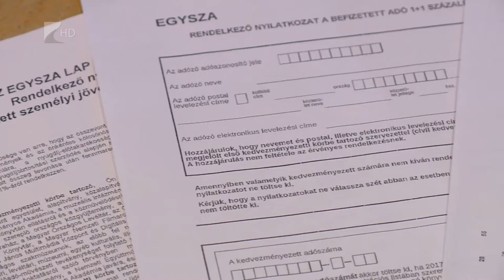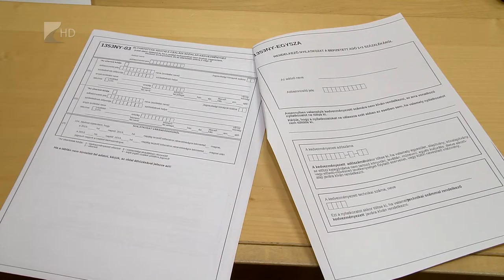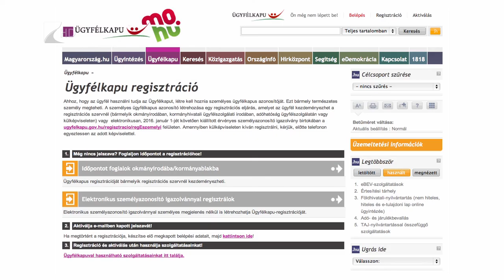E- SZJA - Kölcsey Tv